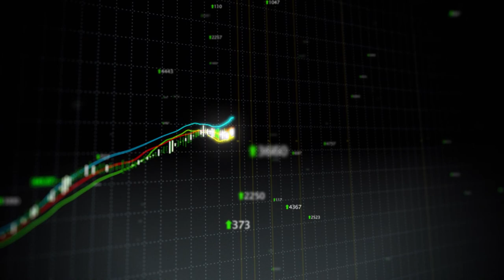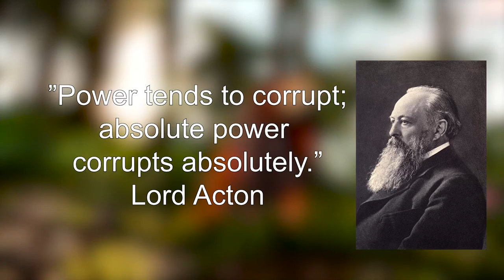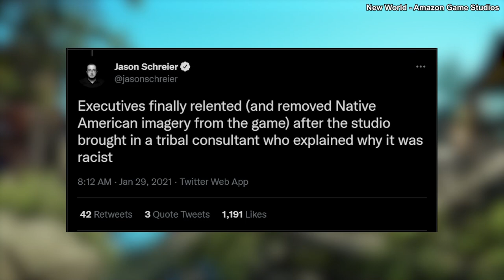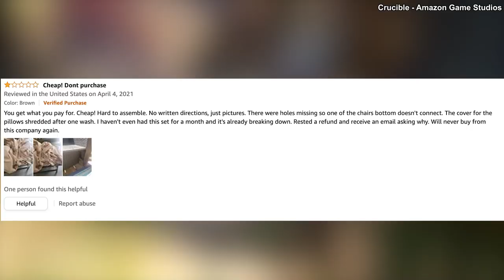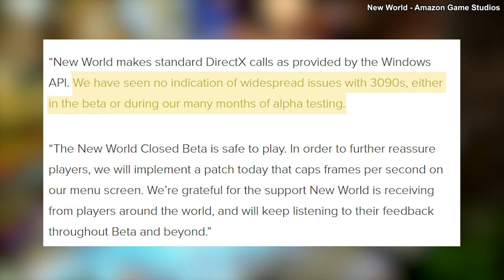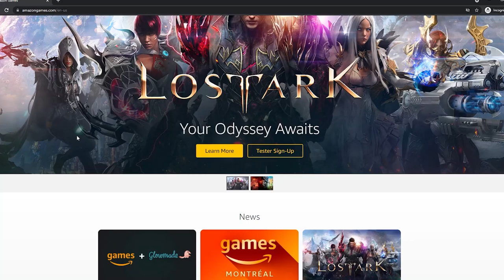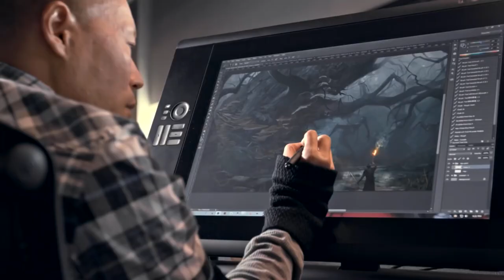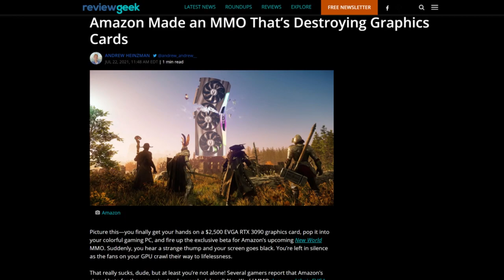New World: The Long Journey to Launch | Xplay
New World, Amazon's latest venture into video games, releases today! But what is it? And how did we get here? Join Adam Sessler as he dives into the informative depths of this new MMORPG.